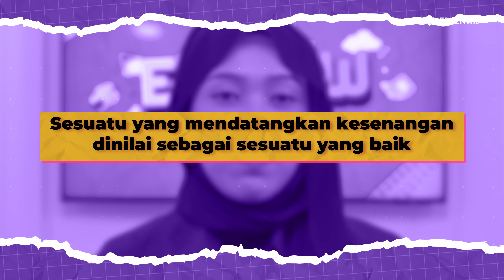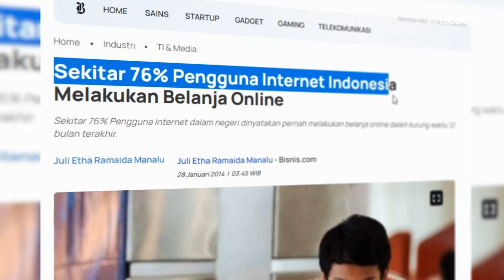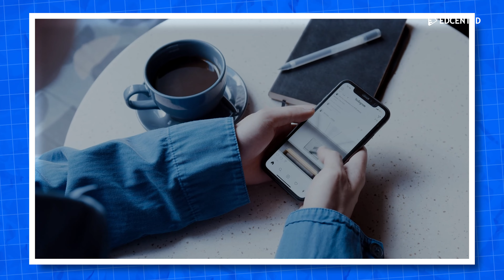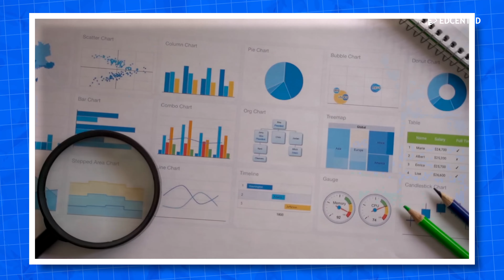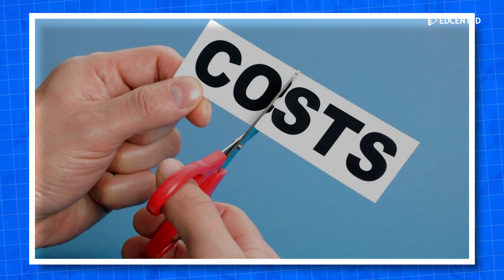EDKNOW: BAHAYA JADI KAUM BPJS (BUDGET PAS-PASAN JIWA SOSIALITA)❗ BISA BIKIN KANTONG BOLONG❗❗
Gak punya duit tapi banyak gaya, dasar kaum BPJS (Budget Pas-Pasan Jiwa Sosialita)!

Kaum BPJS adalah sebutan bagi mereka yang budgetnya pas-pasan tapi jiwanya sosialita atau ongkos hidupnya mahal karena hidup dengan kemewahan. Pokoknya barang yang dia punya atau yang dia pakai harus banget branded. Duh, kenapa ya para kaum BPJS ini hobi flexing?

Oiya, faktanya menjadi kaum BPJS ini bikin stres loh! Gimana enggak? Mereka harus memenuhi kemewahannya dengan dana yang terbatas, bahkan sampai-sampai mereka rela loh untuk pinjol demi terjebak di gaya hidup BPJS. Padahal seharusnya mereka sadar dampak menjadi kaum BPJS ini ternyata bener-bener bikin stres tujuh keliling.

Nah, kamu salah salah satu kaum BPJS bukan nih? Atau kamu gak sadar kalau kamu adalah salah satu kaum BPJS? Jangan-jangan dari tadi aku lagi ngomongin kamu lagi hehe. Tenang, di video ini akan dibahas berbagai hal seputar kaum BPJS agar kamu tidak terjebak di gaya hidup BPJS. Simak videonya sampai akhir ya!

Gimana, sudah terjawab kan rasa penasaranmu? Yuk komen ide atau fenomena menarik lainnya yang kamu ingin tau dan mau dibahas di video selanjutnya!

Timestamp:
00:00 Opening
01:04 Kaum BPJS = Kaum konsumtif
01:45 Kaum BPJS = Si hobi flexing
02:36 Faktor-faktor penyebab seseorang hobi flexing
03:36 Kaum BPJS identik dengan pinjaman online (pinjol)
04:54 Tanda-tanda kalo kamu adalah salah satu kaum BPJS
06:11 Dampak negatif menjadi kaum BPJS
06:29 Tips tidak menjadi kaum BPJS yang hedon
07:21 Closing

Yuk ajak teman seperjuanganmu untuk nonton video keren ini juga!

🌎 Ada ribuan video yang bisa upgrade wawasanmu hanya di EdKnow!